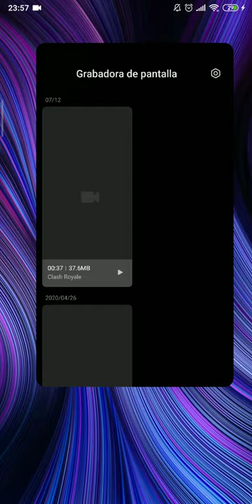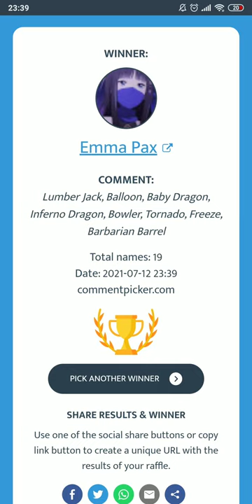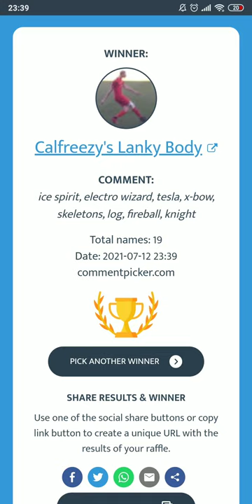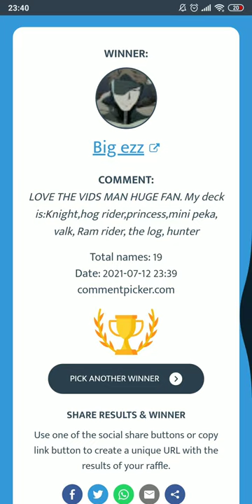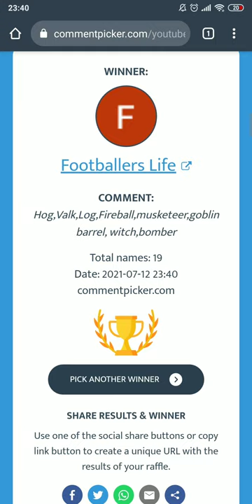ASMR | I don't choose the decks and here's proof 😆| Clash Royale #64 | Your decks #6 | Whispering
Do I have to remind you that I'm no pro?